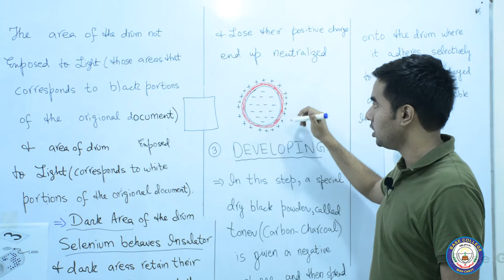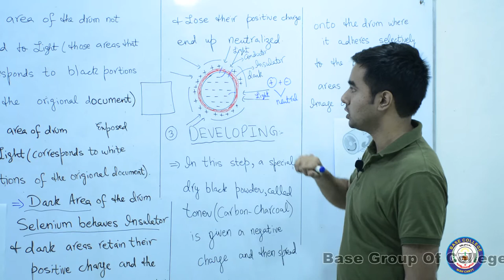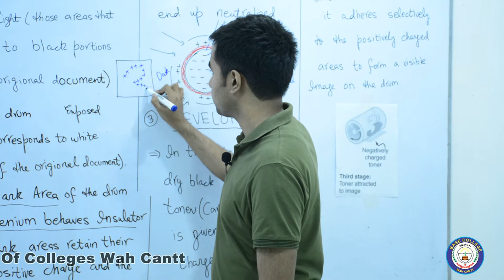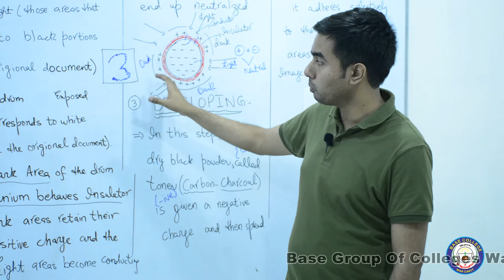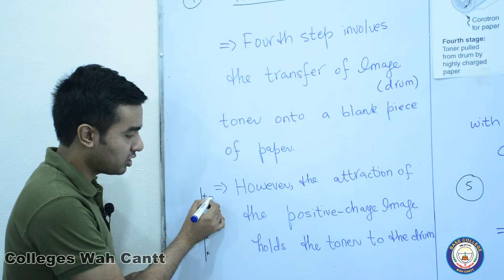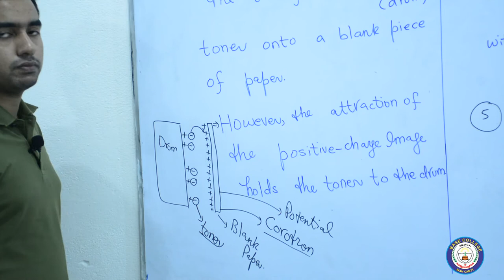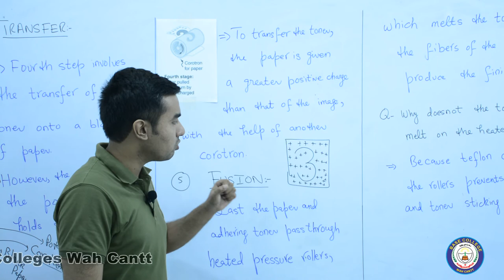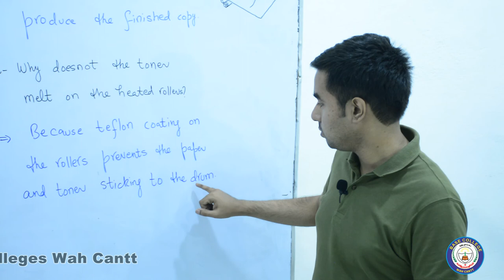Application of Electrostatics Photocopier Part2